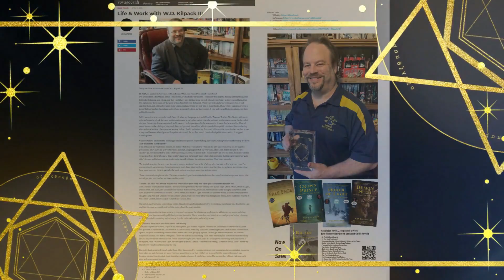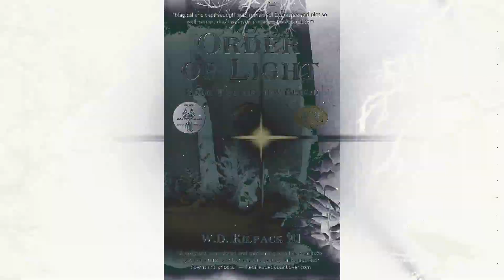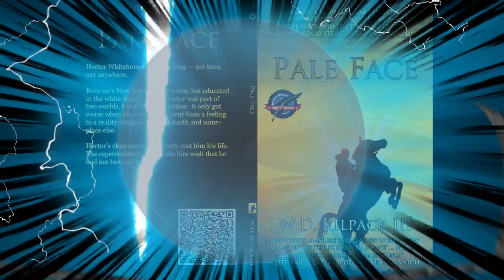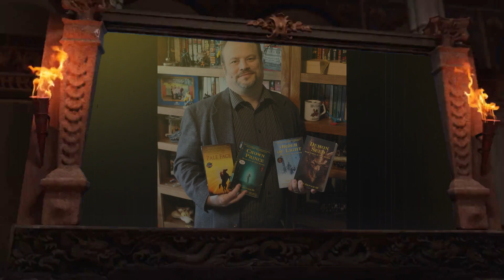"Thank You, Readers!" from Sci-Fi/Fantasy Author W.D. Kilpack III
The support from readers and professional critics has been amazing! It's been just humbling. I really appreciate the readers signing up on the Web site, sending me pictures of themselves holding my books, and videos of themselves reciting the vows of the Knights of Ril. It's just very, very cool. Makes it feel like it's been worth all the hours of work and angst and technical difficulties and whatever else has come up along the way in sharing my stories with you all. So this little video is a sort of thank you to all of you!